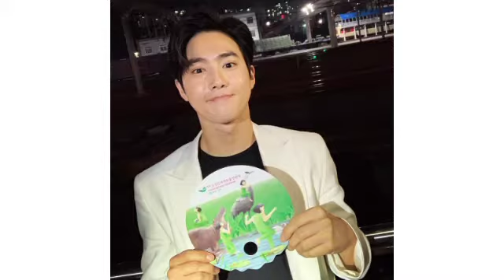SUHO - LET'S LOVE (수호 사랑하)